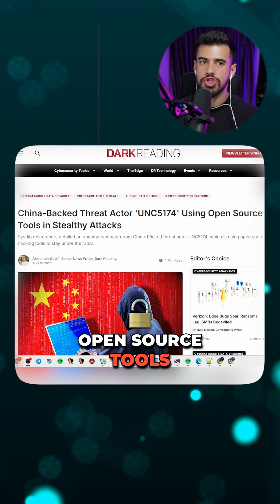Why would elite hackers act like beginners